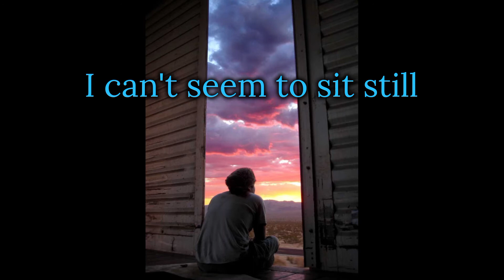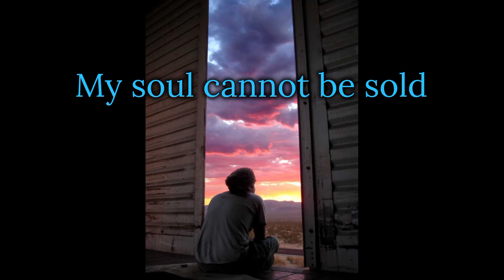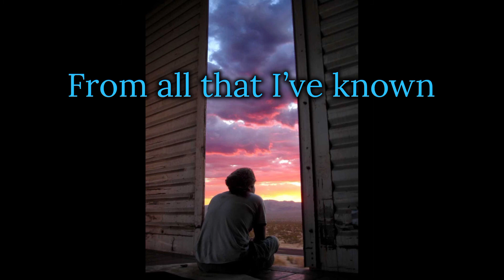The Wanderer - In The Drift [ITD Original]